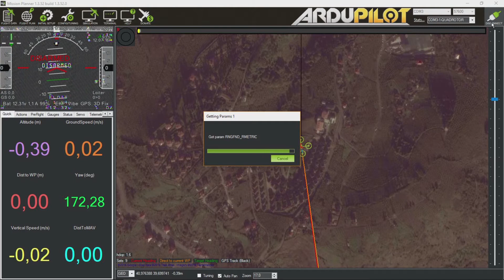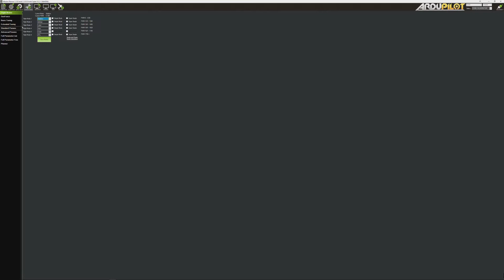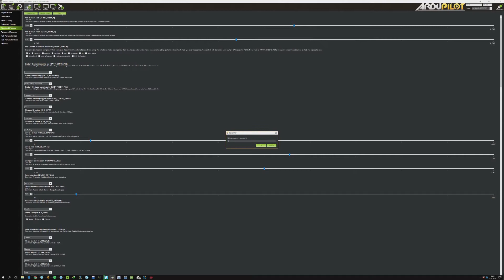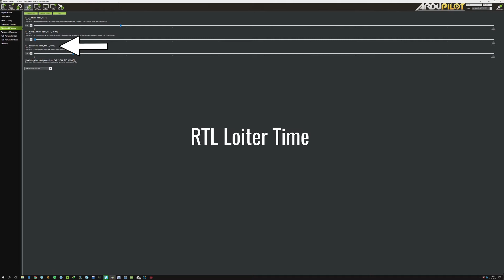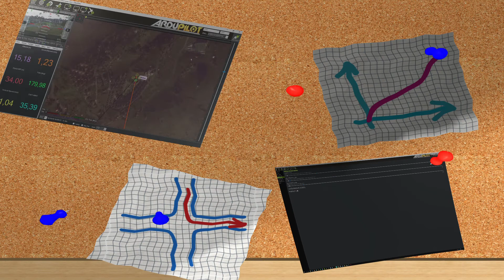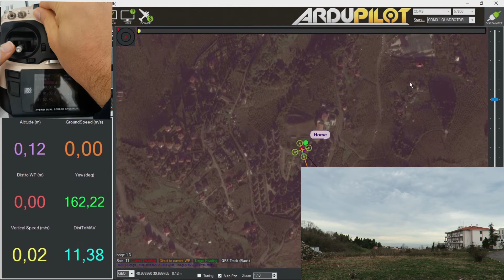Return To Launch (Tüm özellikleriyle RTL 🧐 ) : Kalkış noktasına otomatik dönüş (Uçuş Modları 9)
Serinin bu videosunda multikopterin kalkış noktasına otomatik olarak dönüş yapmasını sağlayan uçuş modu olan Return To Launch ( RTL ) modunun önemini, özelliklerini ve kullanım şekillerini anlatmaya çalıştım. Mümkün olduğunca pratik kullanımlarından da bahsetmeye çalıştım.